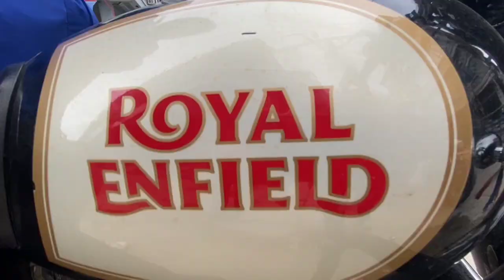HAVE A SAFE JOURNEY HAMRO JUST CHILL DAI#safejourney